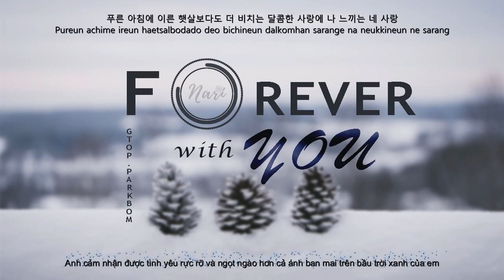[Lyrics - Vietsub] Forever with you ❉ GTOP ft. Park Bom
Có lẽ là bài hát nghe nhiều nhất trong list nhạc của BIGBANG, đặc biệt là những lúc tâm trạng thất thường, dù chẳng liên quan gì đến nội dung bài hát hết.

❉ Song       : Forever with you
❉ Artist      : GTOP ft. Park Bom
❉ Album    : First Live Concert: The Real (BIGBANG)
❉ Year        : 2007

Thanks ❥